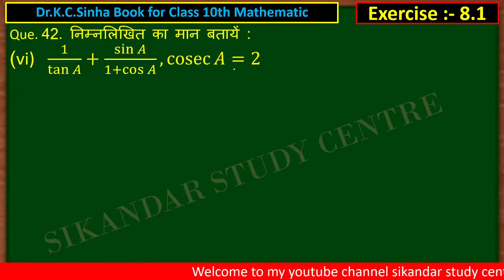10th class math Exercise 8.1 Q 42 All (Kc.Sinha book) ।। class 10th math Exe 8.1 Q.42 KC sinha book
ये वीडियो मे आप सीखेगे Class 10th का mathematic Book Dr. K.c.Sinha मे चेप्टर नंबर 8 चेप्टर का नाम (त्रिकोणमितीय अनुपात और सर्वसामिकाए) ( Trigonometric ratio and identities) के Exercise 8.1 मे हर एक प्रश्न का एक वीडियो मे सॉल्यूशन मिलेगा ।
      हर एक वीडियो मे एक question का solution कराया गया हैं, और उससे आगे पीछे का Question का solution का वीडियो लिंक नीचे description box मे दिया गया है जाकर देखें 👇👇👇👇👇👇👇👇👇👇👇👇👇👇👇👇👇👇👇👇👇👇👇

Dr. kc. sinha book class 10th math's Exercise 8.1 मे सभी प्रश्नो का सोल्यूशन वीडियो लिंक

                      Exercise : - 8.1

                       प्रतीक्षा करे